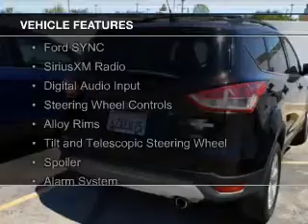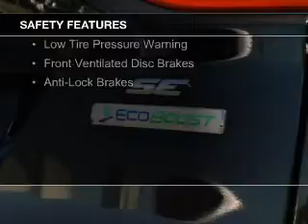2013 Ford Escape - Lancaster CA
Phone:
Year: 2013
Make: Ford
Model: Escape
Trim: SE
Engine: 1.6 liter inline 4 cylinder 16 valve
Transmission: 6-Speed Automatic
Color: Kodiak Brown
Mileage: 46715
Address:
1155 Auto Mall Drive